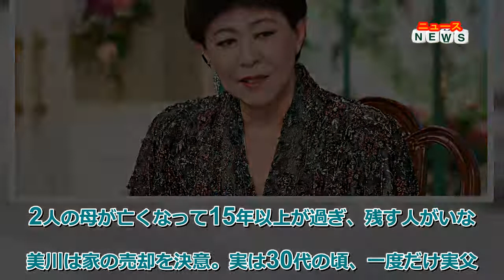最新ニュース - 美川憲一、母は2人 “育ての母”のために建てた7億円の豪邸を昨年売却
歌手の美川憲一が、22日に放送されるテレビ朝日系トーク番組『徹子の部屋』(毎週月～金曜13:00～)に出演する。
美川憲一＝テレビ朝日提供
昨年12月、7億円の豪邸を売却したと話題の美川。この家は育ての母への恩返しのために建てた家だった。美川には2人の母がおり、2人は姉妹で育ての母が姉、実母が妹。実父には別に家庭があったため母は未婚で出産したが、肺結核を患い姉夫婦に当時2歳の美川を託した。小学生の頃養父が亡くなり、必死に働いて美川を育ててくれた養母のために建てた家で実母も一緒に暮らした。
2人の母が亡くなって15年以上が過ぎ、残す人がいない美川は家の売却を決意。実は30代の頃、一度だけ実父に会ったことがあったと話す。最近実父の歴史を知りたいと思うようになった美川は……。
そのほか昨年起きた事件「米国の砂漠で置き去りに!?」の真相が明かされ、スタジオ歌唱も届ける。